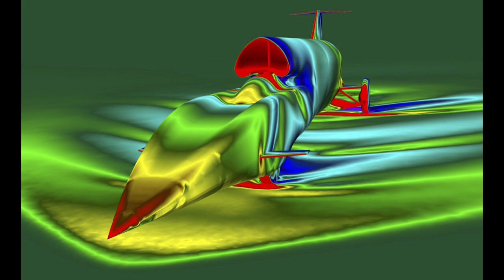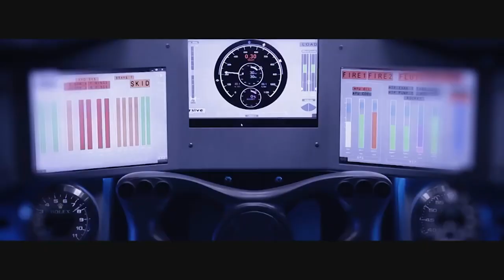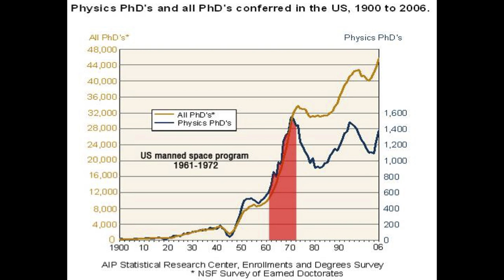Today's Apollo moment inspiring future generations | Mike Ford | TEDxWarwick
Mike takes to the TEDxWarwick stage to illustrate BLOODHOUND's trail-blazing venture to achieve that which was once deemed impossible.

Mike Ford is a chartered engineer working alongside BLOODHOUND SSC. Mike is part of the team that is designing and building the fastest automobile in the world in order to break the land speed record. His work with BLOODHOUND has lead him to inspire over 32,000 students across 100 venues to get involved in STEM.